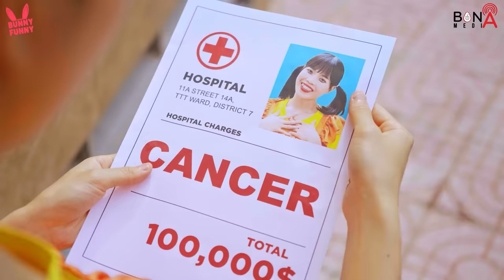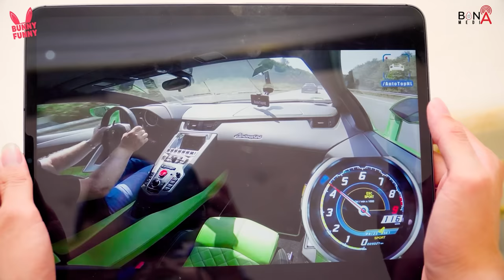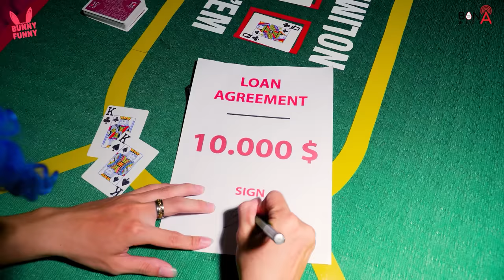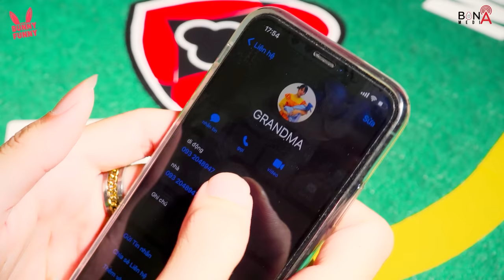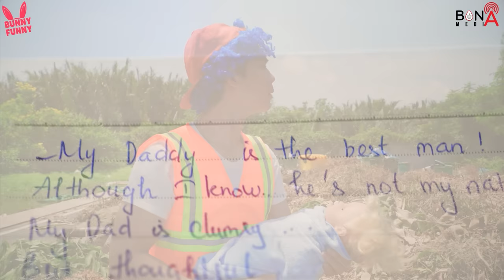Sorry Mom Doll... Please Wake Up!!! #4 - Very Sad Story FNF vs Squid Game Real Life Compilation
Don't Be Sad Baby Doll. - Very Sad Story FNF vs Squid Game Real Life Compilation

► Bunny Funny Channel and all of its videos are not “directed to children” within the meaning of Title 16 C.F.R. § 312.2 of CHILDREN'S ONLINE PRIVACY PROTECTION ACT (USA) are not intended for children under 13 years of age.
Bunny Funny Channel and its owner(s), agents, representatives, and employees do not collect any information from children under 13 years of age and expressly deny permission to any third party seeking to collect information from children under 13 years of age on behalf of Bunny Funny Channel. Further, Bunny Funny Channel denies any and all liability or responsibility for the practices and policies of YouTube and its agents and subsidiaries, or any other affiliated third party, regarding data collection.
🍎 CREDIT 🍎
Producer -  Thanh Tan
Director -  Phuoc Loc
Director of photography: Hoang Phuong
Scriptwriter - Thanh Huyen, Thuc Nhan, Dan
Voice Talent -  To Uyen, Gia Hung